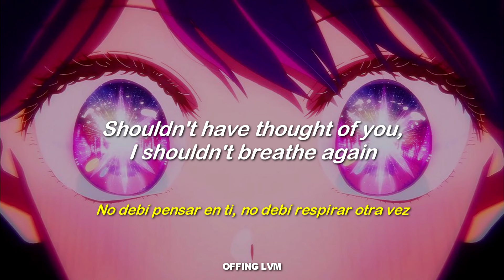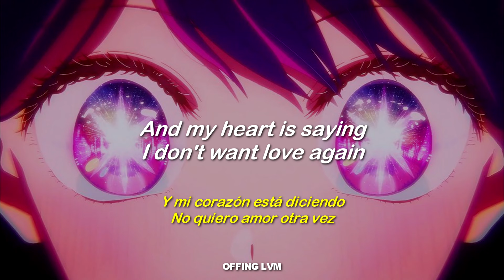BLXTY x KIRYANO - LOVE AGAIN 💔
blxty x kiryano - love again (Lyrics)